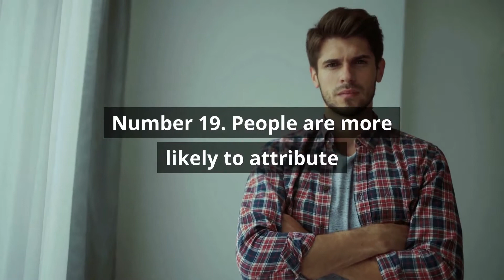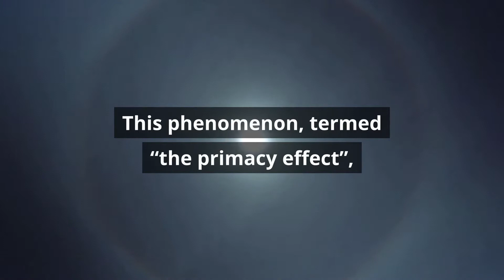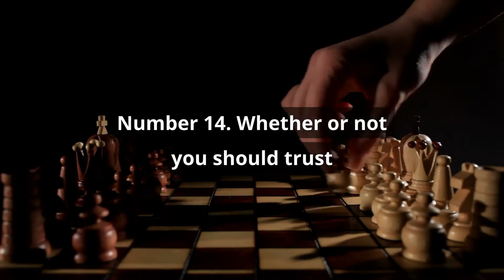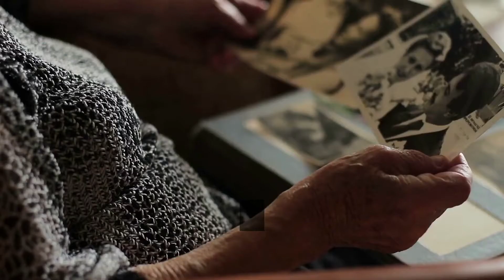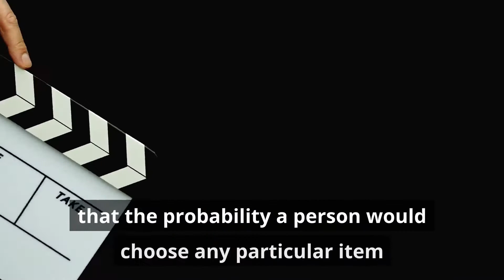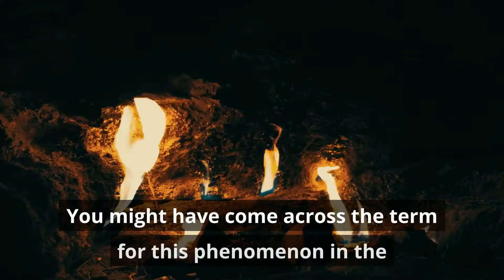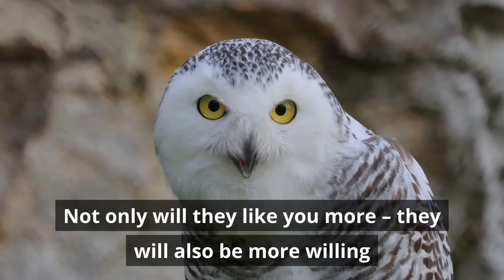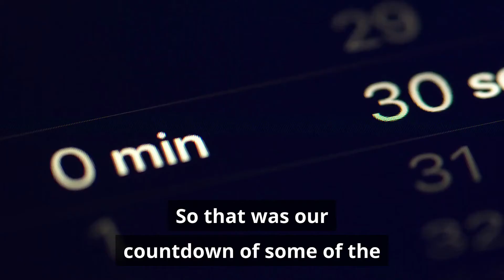19 Psychological Facts That Will Blow Your Mind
Since its inception as a science in 1879, psychology has been tasked with providing answers for some of the burning questions that had intrigued and interested scientists and everyday people alike for a very long time. The science of mind and behavior has since offered many theories and propositions that resulted in psychological research that would illuminate some interesting thought-provoking and often controversial facts about the ever-elusive human nature.

In this video, we'll be counting down 19 psychological facts that will blow your mind. Make sure to watch until number 1, because you are guaranteed to be amazed at how these psychological facts might challenge your common wisdom and your perception of human behavior that you encounter on a daily basis.